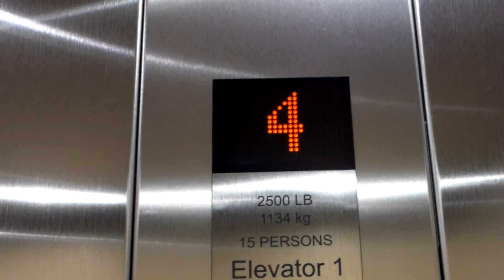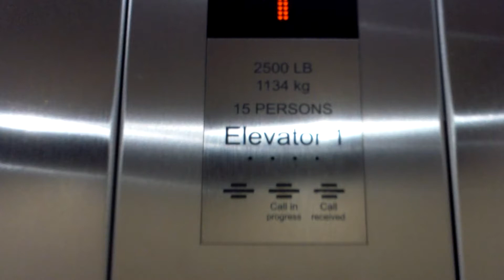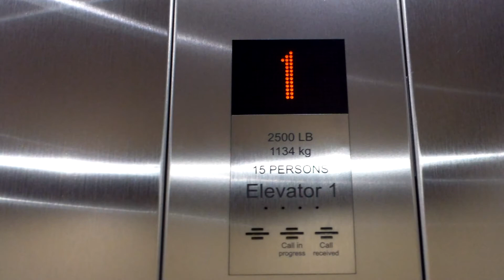Very Nice! KONE EcoSpace Traction Elevators at Holiday Inn, Castle Rock, CO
Continuing my never-ending quest to find a Schindler 3300 in the Denver Metro area, I stumbled into this 2015 Holiday Inn Express. While to my disappointment I did not find a Schindler 3300 (as usual) I did find a KONE EcoSpace with KSS-570 elevators. I know what some of you may think about KONE elevators, I ain't gonna mention names, but I know some people hate KONE. I am here to put those opinions to rest, at least for these elevators. I can honestly say that these elevators were so smooth that I couldn't feel the operation. The only slight downside to them is that they do have some start/stop noises that are fairly loud and clanky, this doesn't seem to affect operation however. So because of this I rate these elevators 9/10, which is really good for a KONE MRL that has been operational for over a year. I also think I may need to get a new camera because my video quality appears to have gone down significantly. I know that's way off topic, but I am just saying, I know some people make a big deal about video quality, while others do not. The specifications can be found below.

Brand: KONE
Motor Type: EcoSpace MRL Traction
Modernized: No
Hall Stations: KONE KSS-570
-Illumination Color: Orange
-Button Type: Flush
-Panel Finishing: Stainless Steel
Hall Lanterns: None
Cab Stations: KONE KSS-570
-Illumination Color: Orange
-Button Type: Flush
-ADA Compliant: Yes
Indicator: KONE KSS-570 Dot-Matrix
-Illumination Color: Orange
Cab Lanterns: KONE KSS
-Illumination Color:
  -Up: Orange
  -Down: Orange
-Lantern Style: KSS Arrows
Phone: KONE
-ADA Compliant: Yes
-Location of Phone: On Panel
Door Type: Single Slide
-Safety Sensor Type: Infrared
Capacity: 2500 Lbs
Speed: 150 FPM
Distance Traveled: 40 Feet
Year Installed: 2014
Other Observations or Details: The wood in the cab interior is fake, but it looks very nice.